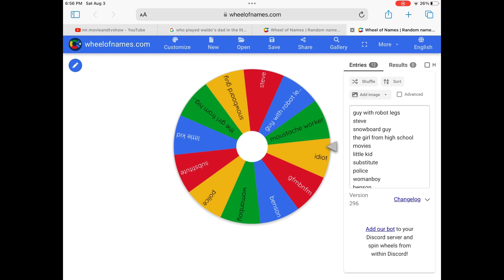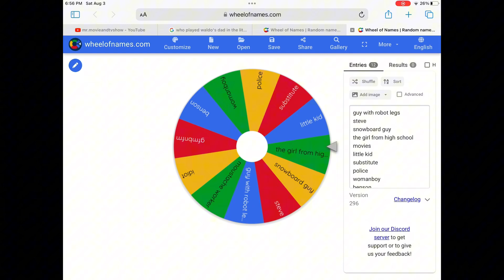lego drama island 2:chef cooks both meanings